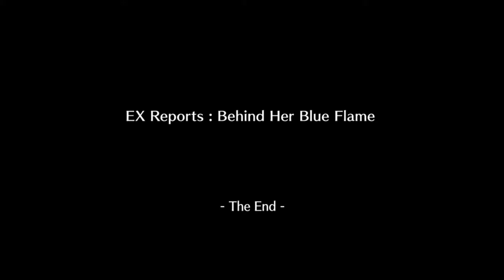Valkyria Chronicles - EX Reports Behind her Blue Flame 05 Outro